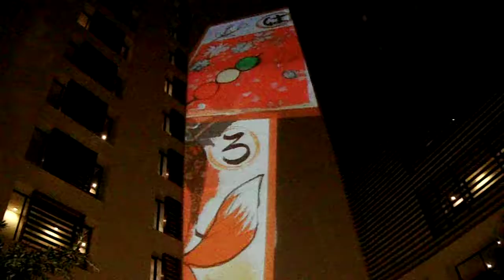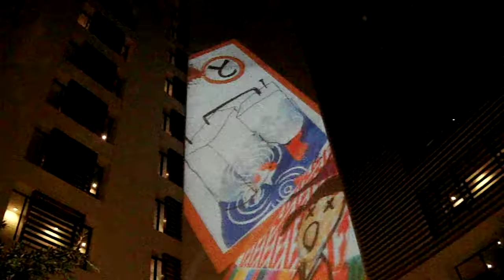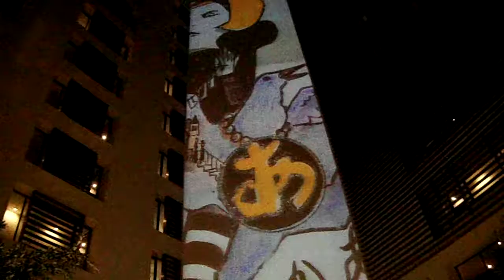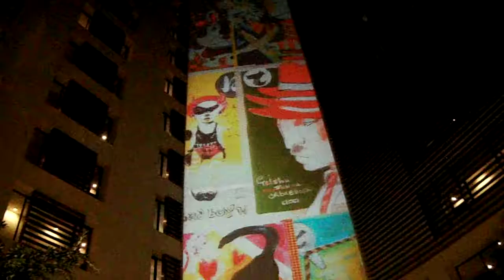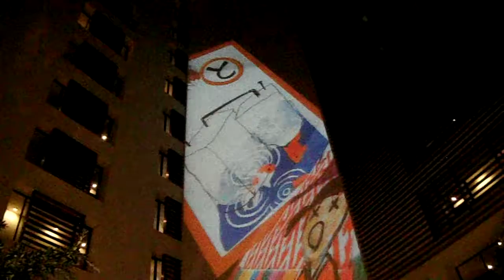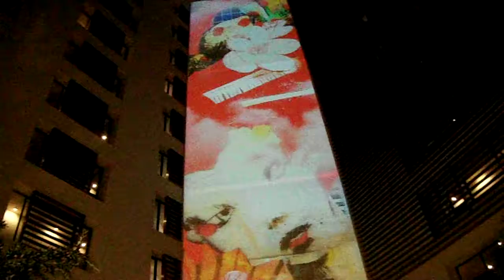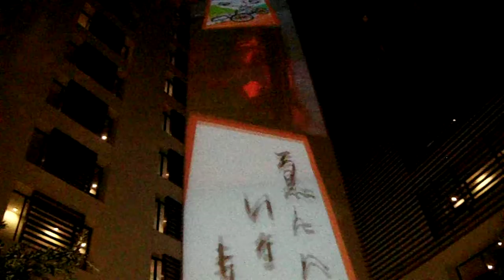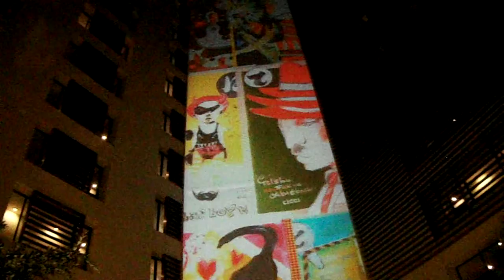DSCF4203パークホテル東京20170222プロジェクションマッピング